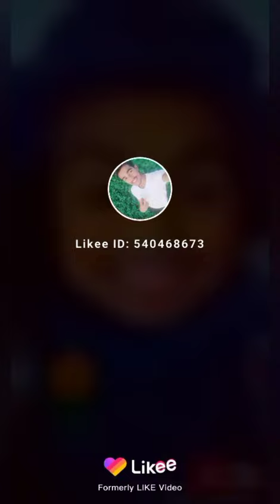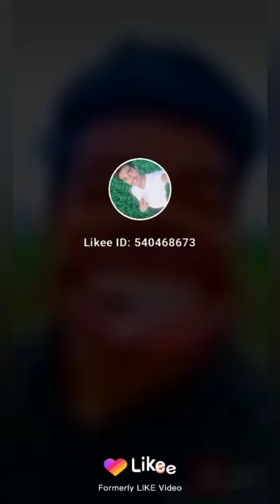December 27, 2020